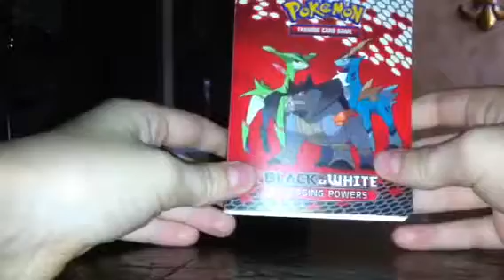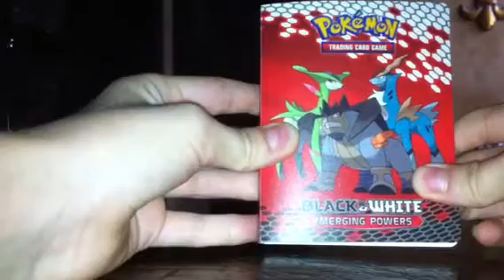Mini Binder Raffle